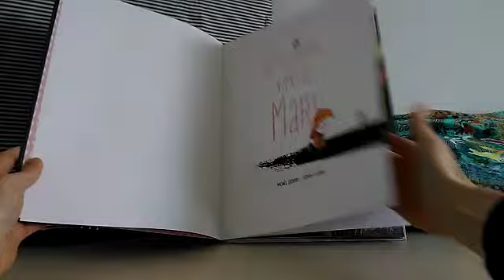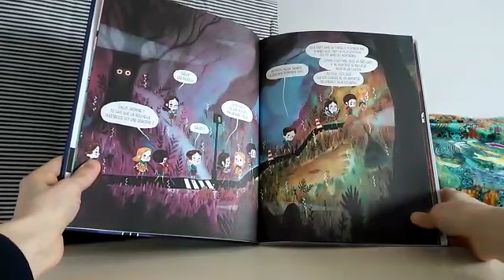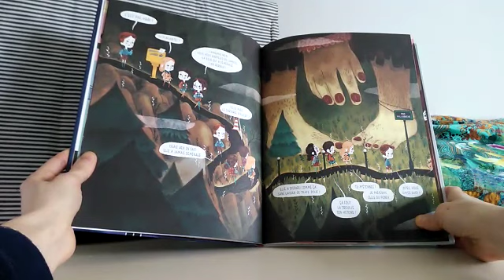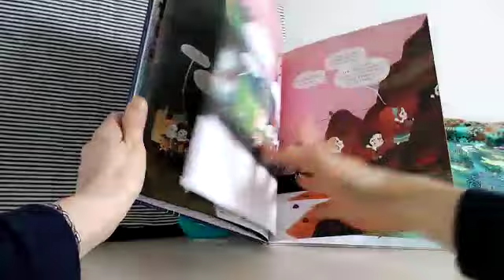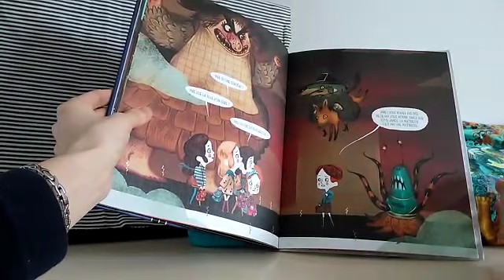La petite histoire confinée de Charlotte - "La maîtresse vient de Mars" de Michaël ESCOFFIER